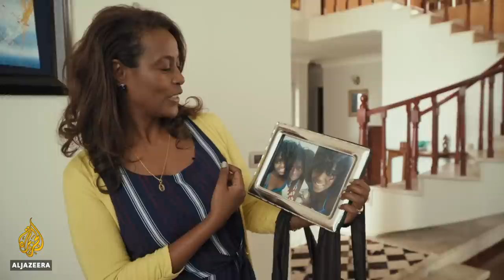The Judge: Meet Meaza Ashenafi, Ethiopia's First Female Chief Justice | My Ethiopia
Meaza Ashenafi, Ethiopia's first female president of the Federal Supreme Court, is determined to restore public trust in her country's justice system.

Appointed by Prime Minister Abiy Ahmed in November 2018, the chief justice is tasked to reform her country's entire judicial system.

"I always believed that promoting justice is my duty ... I decided to take up this position to restore public trust in the judiciary," Meaza says. "I knew it's going to be a difficult assignment. There is a lot of expectation from the judiciary. The history of the judiciary [in Ethiopia] ... has not been beautiful and people expect this to be corrected and they want that change not tomorrow, they want it today."

Meaza grew up south of Addis Ababa in Asosa at a time and place when girls were not encouraged to go to school. But Meaza insisted that she would get an education, and as her 84-year-old mother recalls, she was always different.

She refused to do housework and go to the market with the other girls and when her older brother was being picked on at school, her mother says Meaza went to sort it out.

"I have always been a fighter. I was never stopped by challenge," says the renowned lawyer and women's rights advocate.

In 1997, Meaza and the Ethiopian Women Lawyers Association came to prominence defending a 14-year-old village girl who was abducted in a bid to force her into marriage - a deeply rooted custom in Ethiopia known as 'telefa'.

"It was a case that challenged the culture," Meaza recalls. "The girl was abducted and she killed her abductor ... It was the first time that an abducted woman resisted the violation of her rights. And it was the first time that ... someone took such a case to the court and defended it."

The case changed the country's marriage abduction laws.

Today, Meaza feels Ethiopia is poised to develop rapidly on a wave of new progressive policies and emerge from decades of dictatorship and conflict.

We follow Meaza as she meets judges and government officials to discuss current cases and reform efforts, visits some of Ethiopia's infamous prisons, and shares her dreams and aspirations for the future of her homeland.

"My Ethiopia is diverse. My Ethiopia is a symbol of independence for Africa. My Ethiopia is a place of challenges but also aspiration. My Ethiopia is a place of hope. My Ethiopia is a place of hard-working and beautiful women. My Ethiopia is the future."